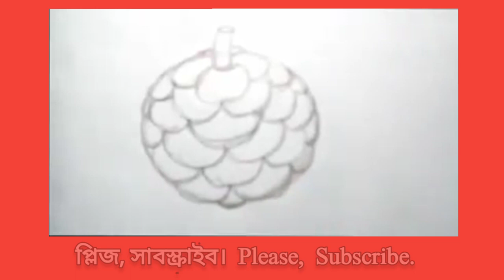আতাফল।। Custard Apple